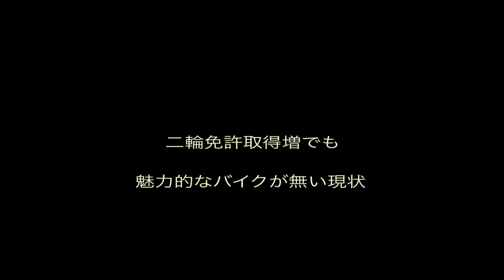【YB125SP】二輪免許取得増でも魅力的なバイクがない現状 masa'smotovlog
昨年からのコロナ禍で二輪免許取得者が増えているようですが、普通二輪免許で乗れるバイクはかなり限られます。
特に400ccクラスは現在のメーカーラインナップにはほとんど無いのが現状です。

【My motorbikes】
・KAWASAKI ZEPHYRχ （ZR400-G5：2001年モデル）
・YAMAHA YB125SP（1SF2：2013年モデル）
・YAMAHA GEAR （JBH-UA06J：2014年モデル）